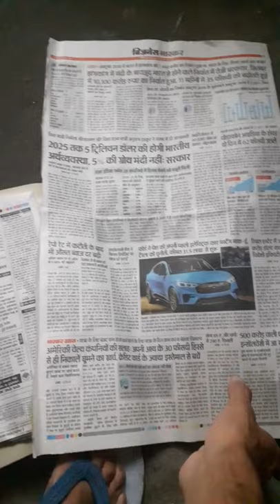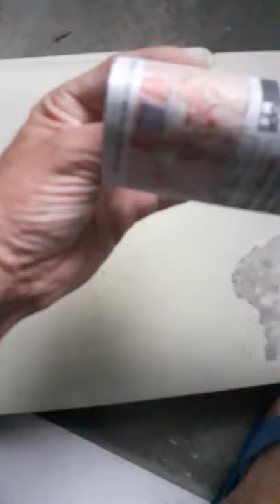Short term saplings in paper bags | reduce plastic for saplings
Short term saplings in paper bags to reduce plastic for saplings.

even for long term saplings...instead of new plastic bags try to reuse grocery bags or milk pouch.